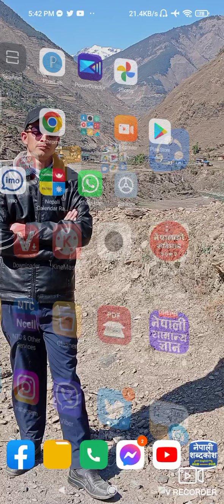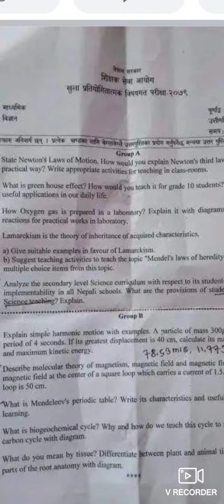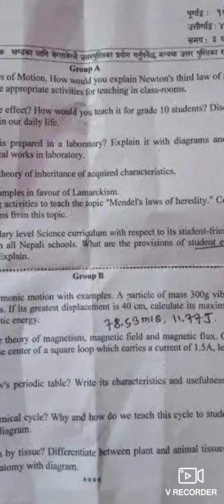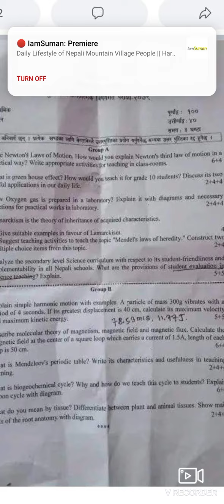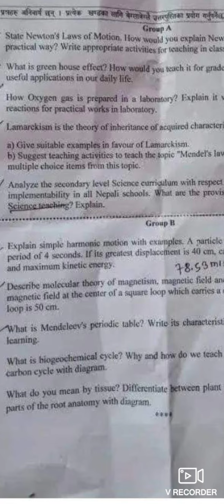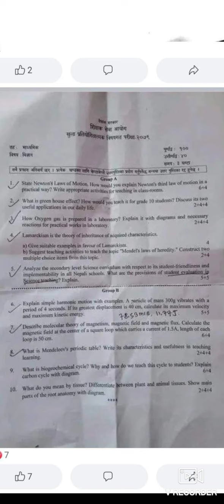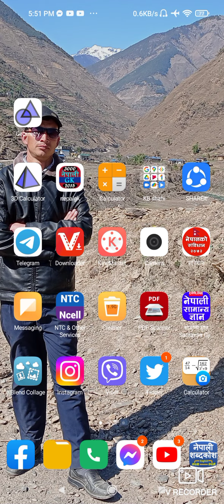2079/3/9,गते माध्यमिक तह, बिज्ञान बिषयकाे प्रस्न यस्ताे रहेकाे छ,शिक्षक सेवा अायाेग,science question